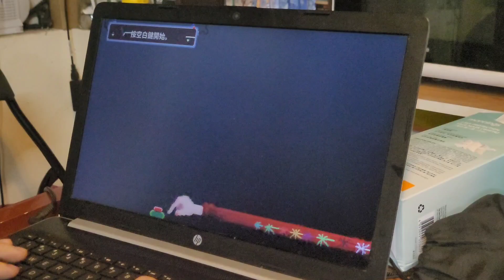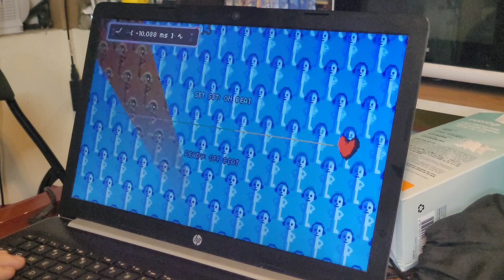Rhythm Doctor Custom Level 【節奏醫生】Rhythm Heaven Remix 8 S+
十五分鐘內搞掂

Comments of this song:

Really Nice, high degree of reduction.
I think I was playing Rhythm Heaven at that moment!!!

How to get this song:

Seek for the attachment of Rhythm Doctor discord.
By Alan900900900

Ratings:
Difficulties: 1/10
Creativity: 9.0/10